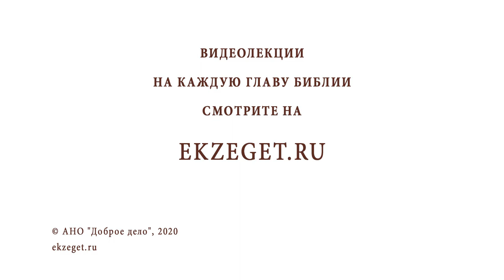Проповедь и технический прогресс (Мк. 3:9). Священник Стахий Колотвин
В сегодняшнем видео со священником Стахием Колотвиным разберем 9 стих из 3 главы Евангелия от Марка: Проповедь и технический прогресс. Коснемся следующих тем:

🔸Проповедь в лодке.
🔸Забота о людях.
🔸Направление к благочестию.
🔸Борьба с техническим прогрессом.
🔸Сравнение богослужений в разную эпоху.
🔸Помощь технических средств.
🔸Следование за Христом вопреки всему.